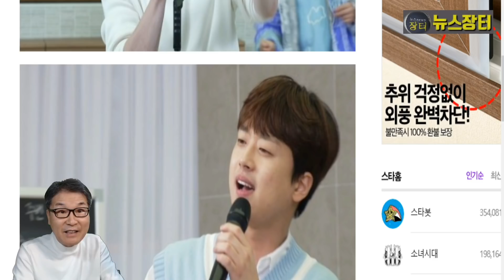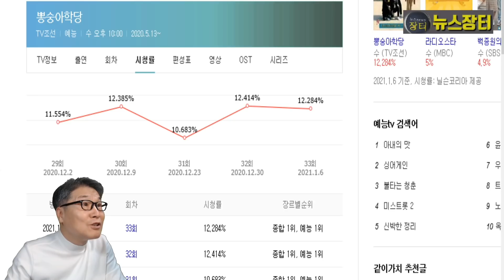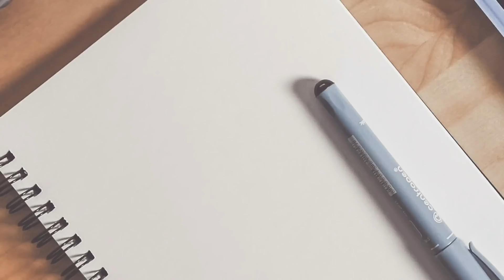미스터트롯 뽕숭아학당 34회, 가수 박상민 "이건 네 노래야" 임영웅 극찬! 80점대 최하위 굴욕 트롯맨은? 영탁 이찬원 장민호 김희재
한컴라이프케어 공기청정기 구매 인터넷주소

‘뽕숭아학당’ 톱5가 ‘2021년 황금소 특집’ 제2탄으로 안방극장에 웃음 강펀치를 날린다. 오늘(13일) 밤 10시 방송되는 TV CHOSUN ‘뽕숭아학당’ 34회에서는 지난주 신축년 새해를 맞이해 진행한 ‘황금소 특집’에 이어, 소띠 연예인과 함께하는 특별 수업 시간 두 번째를 통해 흥과 재미를 전달한다.